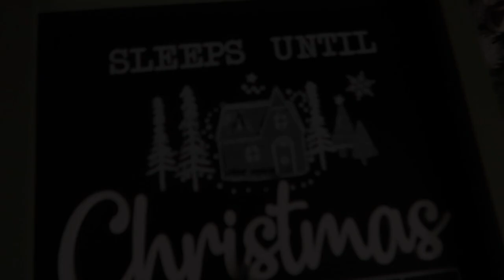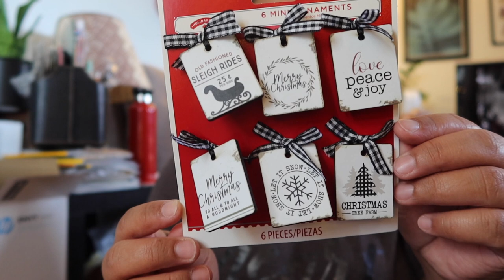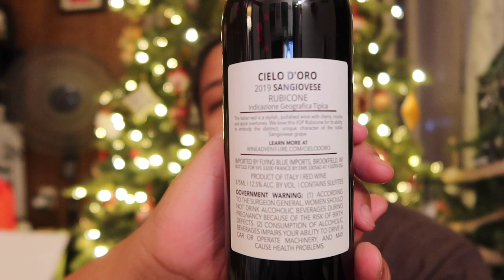FINALLY A CORKSCREW | Vlogmas Day 4